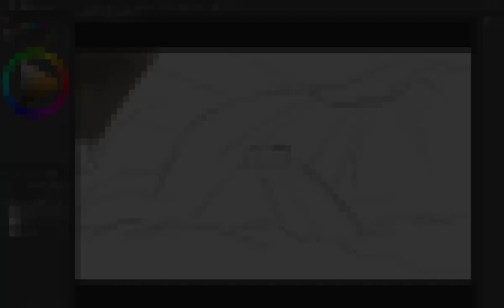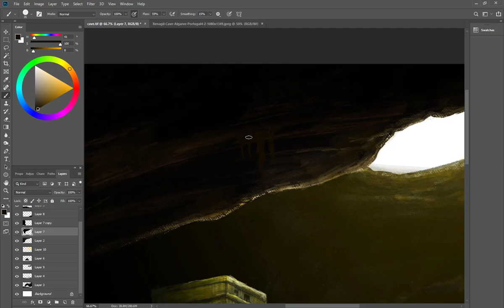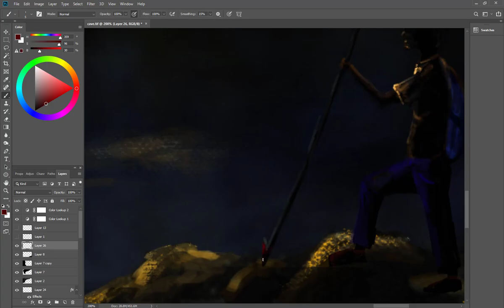The Cave - Digital Painting [Speed-paint]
Here's My New Digital Painting. Ancient Mayan Temple in the Cave.
Use..xp-pen Deco 0 1 Graphic Tablet